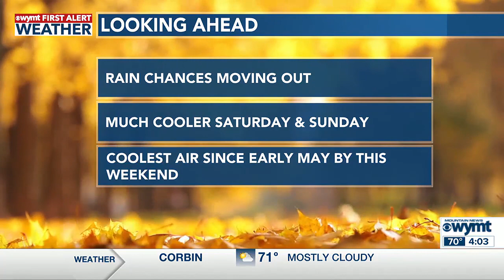Mountain News First at Four Top Stories October 6th, 2023